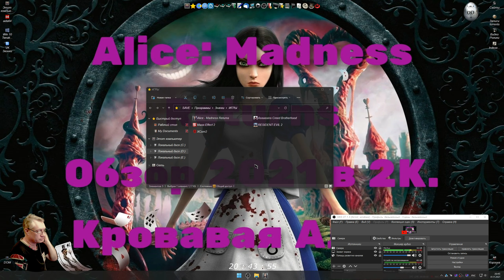Alice: Madness Returns Обзор 2021 в 2К. Кровавая Алиса! Давайте вспомним. Прохождение 2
Win 11 х64 DREY: B450M PRO, GTX 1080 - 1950/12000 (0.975v),
Razen 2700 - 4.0 GHz (1.35v) DDR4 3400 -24 GB(1.4v), БП 650W, Acer 2К 144 гц. Без подкачки